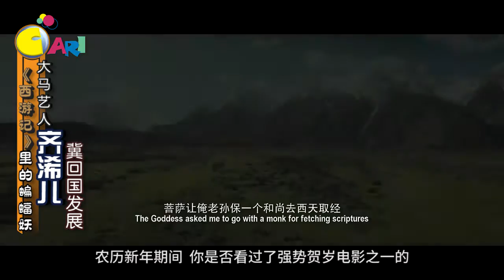【佳礼人物】《西游记》里的蝙蝠妖 大马艺人齐浠儿冀回国发展